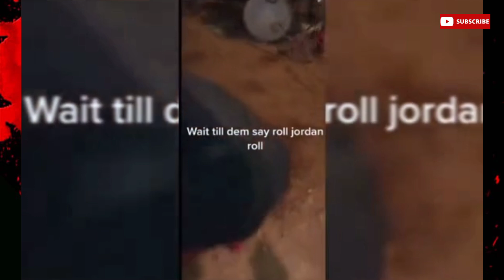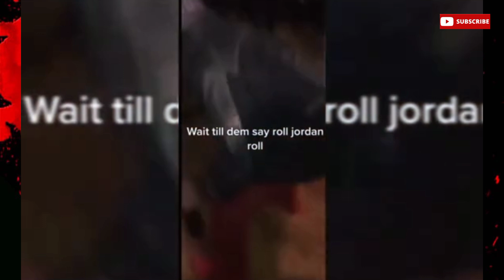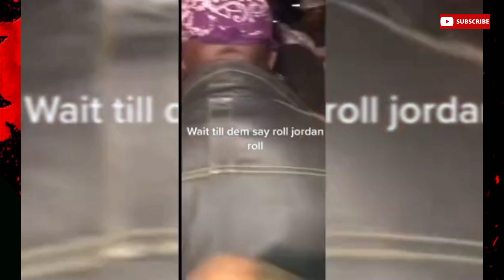14yr Old Boy K!lled by Father after Forbidden Dance? The sad cash of Cashwayne Nevers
Cashwayne Nevers 14, of Inverness District in St Ann, was found de@d in Alexandria St Ann on Saturday morning.

According to reports, Cashwayne was at a wake dancing when his father came, took him from the event, and headed home. His body was later found at his gate with his head b@shed in.